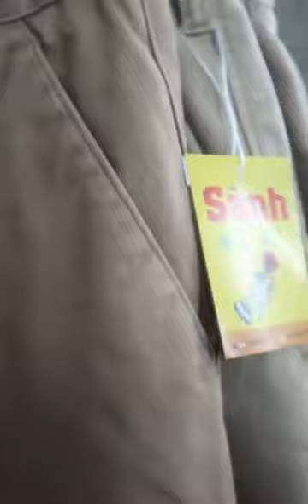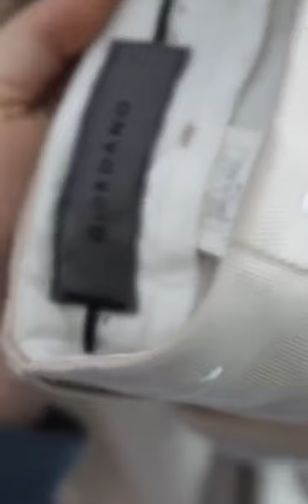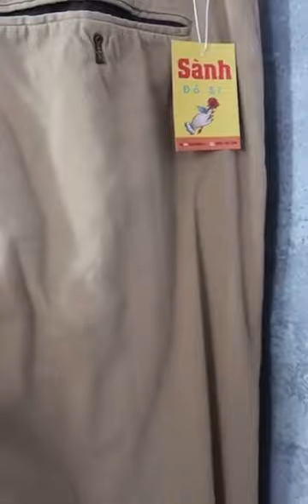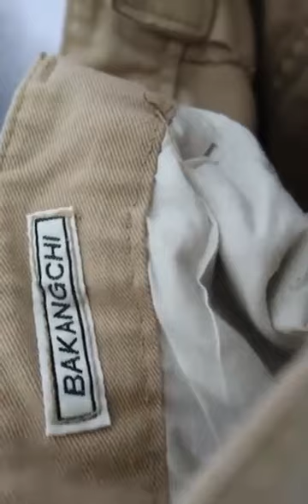20/01/24 QUẦN KAKI || CHỐT ĐƠN 0337707398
Trân trọng mời mua hàng tại Zalo/Sđt 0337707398

Xin kính chào quý vị và các bạn đến với Sành đồ si! Đây là clip:

Dành cho những quý vị nào mới ghé Sanhdosi lần đầu tiên, Sành đồ si là shop đồ si hàng hiệu (hàng thùng tuyển) chuyên thời trang nam gồm các sản phẩm như POLO, SƠ MI, VEST, ÁO KHOÁC HIỆU KAKI/ GIÓ, QUẦN KAKI HIỆU, JEANS HIỆU, SHORT NAM. ,
Sành đồ si FREESHIP/ MIỄN SHIP TOÀN QUỐC và CAM KẾT CHÍNH HÃNG với tất cả sản phẩm của shop,
Hỗ trợ khách ĐỔI TRẢ 24H khi nhận hàng (có thu ship).

Trân trọng mời mua hàng tại
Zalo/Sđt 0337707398